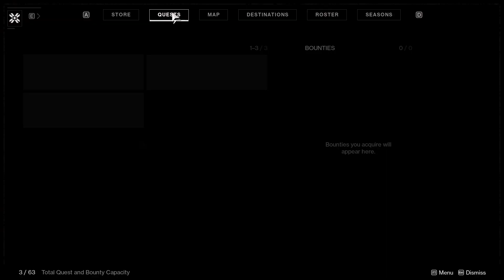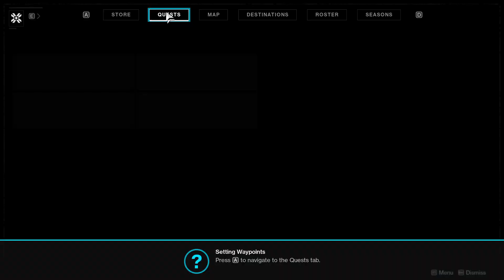Destiny 2 - Part 2 - Introduction to Strikes & Worlds